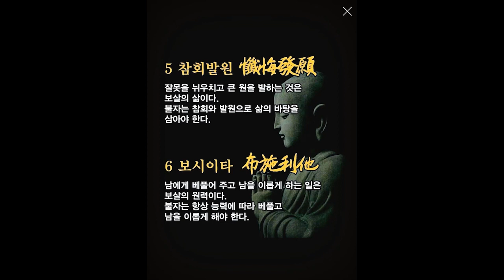우리말천수경혜명스님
우리말천수경혜명스님독송
혜명스님 하산하여 토굴수행  :경기도화성시매송면매송고색로244번길73
불자님들 코로나로인해 절에 못오시는분들은 집에서도 염불듣고 자성을 찿으시라고
소승 한글로 올렸읍니다.속득 코로나19가 종식되어 불자님들 맘놓고 장엄한 법회를 동참하여
환희에찬 모습들을 뵙길 다함께 발원하여 원만성취로 성불합시다.혜명합장